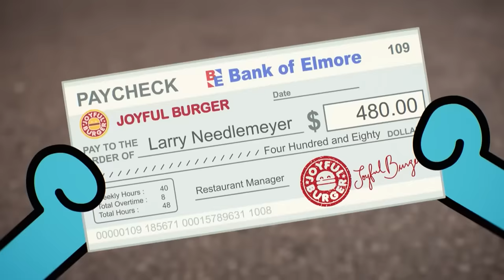Welcome to Joyful Burger! | The Menu | Gumball | Cartoon Network